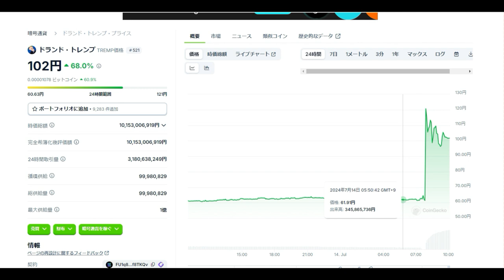【仮想通貨】ドランド・トレンプ急騰「NEWS：クラーケンProで利用可能に」